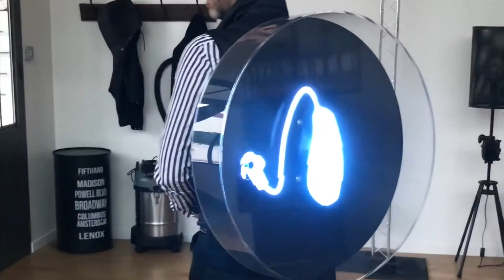Holostreet - Hologramme pour le Street Marketing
Innovant et créateur d'effet wahou, l'holostreet va permettre de faire connaitre vos produits lors de vos campagnes de street marketing . Vous pourrez mettre en valeur en hologramme 3D vos produits afin qu'ils soient vus par le plus grand nombre .
L'holostreet se compose d'un hologramme portable dans le dos . Léger et facile d'utilisation , il sera votre partenaire pour une campagne de street marketing réussi .

leeveo.tv est votre créateur d'émotions pour toutes vos soirées d'entreprises, salons, séminaire, événements, lancement de produits, contacter nous